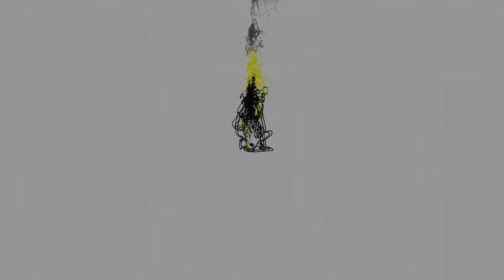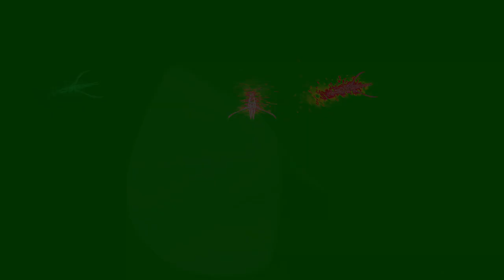Movie 24 08 18 10h23m55s